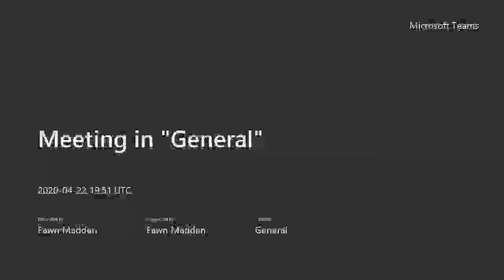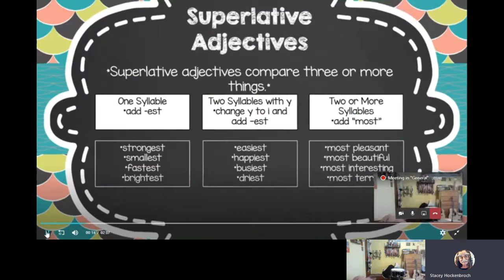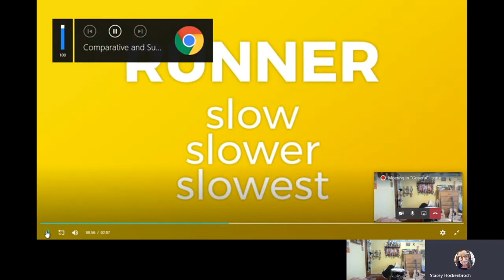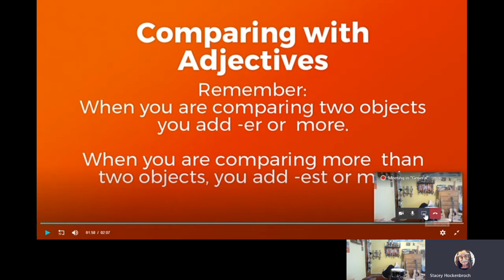3rd Grade Lesson on Comparing with adjectives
Mrs. Madden comes down with a "chocolate" sickness and Mrs. Hockenbroch steps in to save the day for 3rd grade with a lesson on Comparing with adjectives.